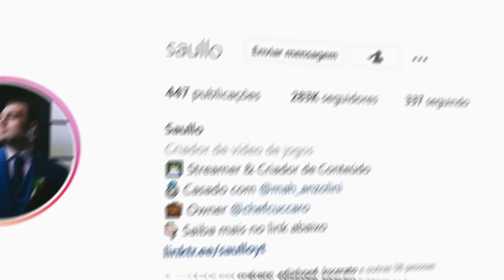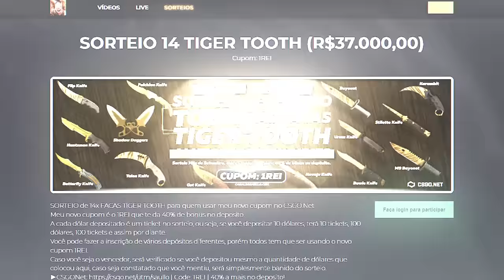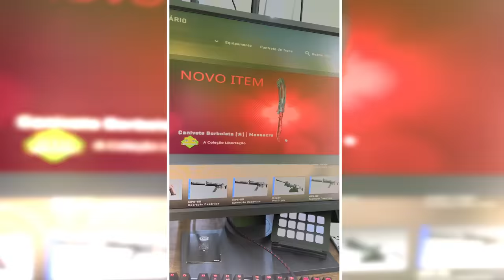Ganhei uma BUTTERFLY no CSGO na nova ROLETA ( R$9.000,00 🤑 )